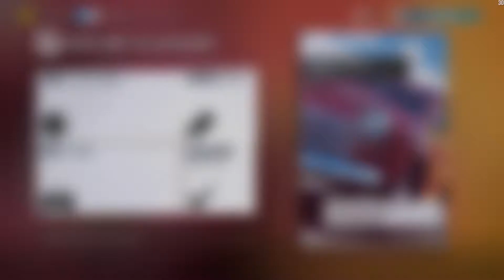PURER SCHROTTHAUFEN! - FORZA HORIZON 3 - Computer 46 [DE] [HD+]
PURER SCHROTTHAUFEN! - Let´s Play FORZA HORIZON 3 - Computer 46

Heute fahren wir in einem Oldtimer, der wortwörtlich NICHTS drauf hat. Tempo 100 knackt der Kollege in guten 20 Sekunden. Mehr braucht man dazu nicht sagen...